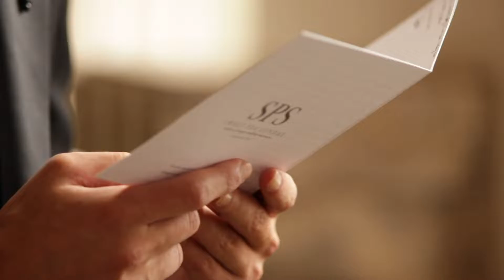Elegant Fall Wedding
Gorgeous fall wedding held at the Schermerhorn Symphony Center in Nashville, TN